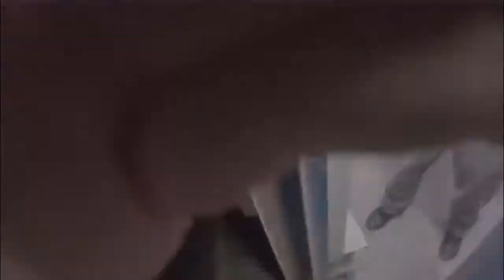Proper People visit Prince John